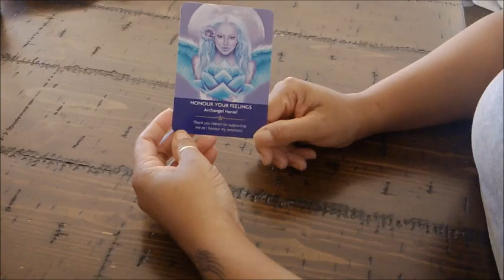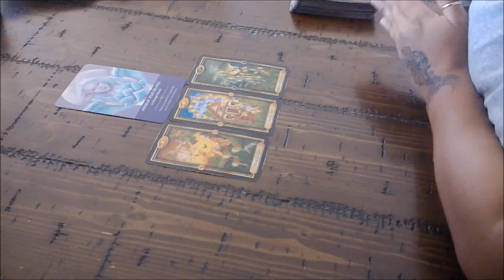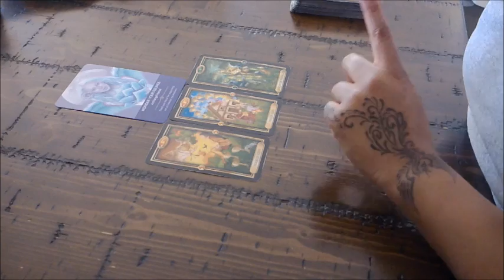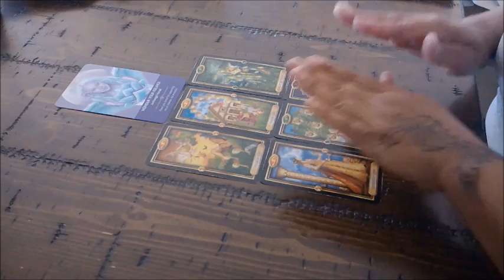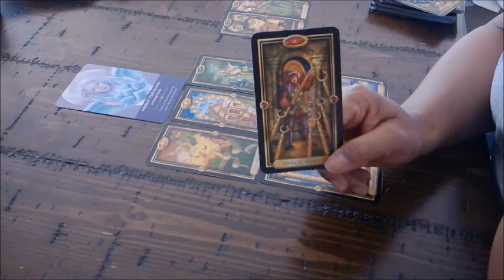ARIES~KEEP IT MOVIN'✌~JAN.11-12